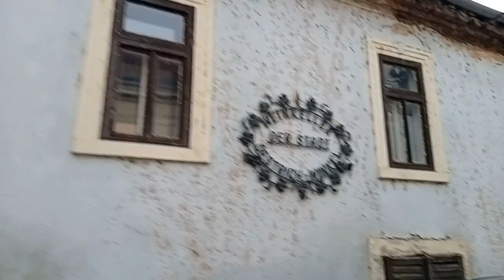Tokaj belváros Węgry (Magyarország)